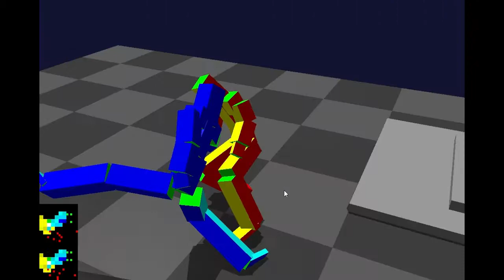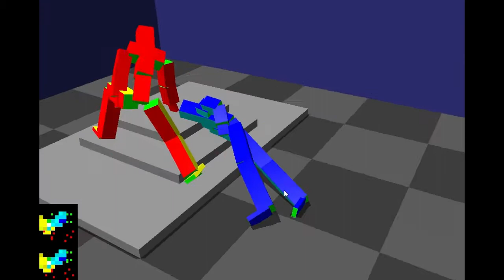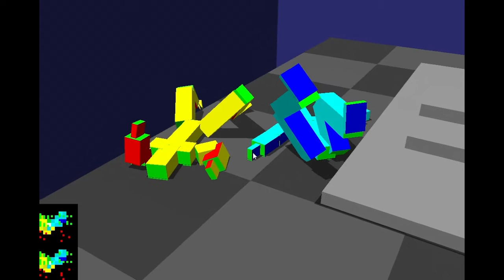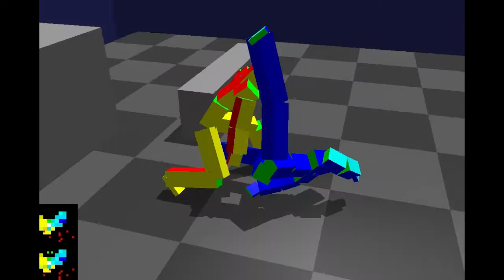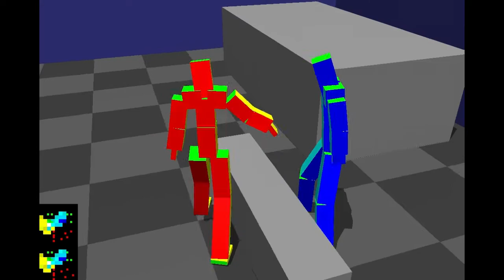Gaming Failures: NekoFight (Gameplay/Live Commentary)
Another Ghost Recon video is on the way as well as another Greatest Hits video, another MW3 gun game knife only with reactions, and the introduction of Gangsta G.